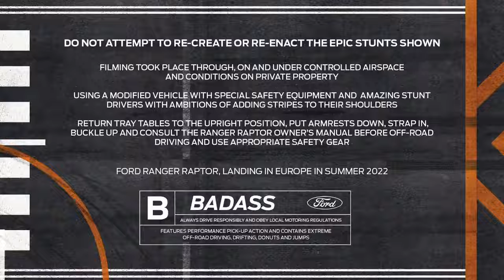2023 Ford Ranger Raptor - Come to Europe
The 2023 Ford Ranger Raptor is basically a downsized version of the high-flying, velocity-defying F-150 Raptor. As with its big brother, the off-road-ready Ranger will also feature flared fenders, rugged tires, extra ground clearance, and an unmistakable grille.

Source: Ford